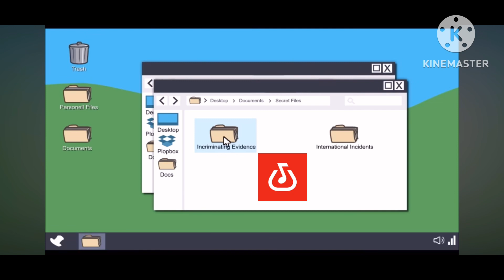computer_choice.ogg - The Henry Stickmin Collection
Composer: PuffBallsUnited
Platform: PC
Fail Green Screen: Henry Stickmin Fan

All you had to do was take down the darn slammers henry!